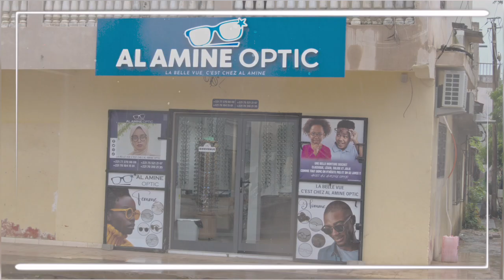Découvrez l'élégance et le confort avec Al AMINE OPTIC 77 270 88 08